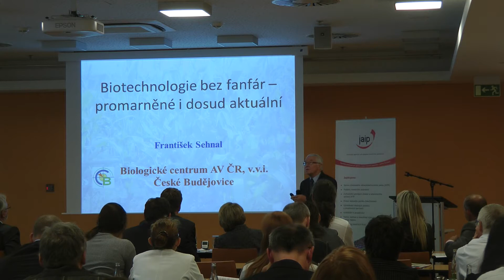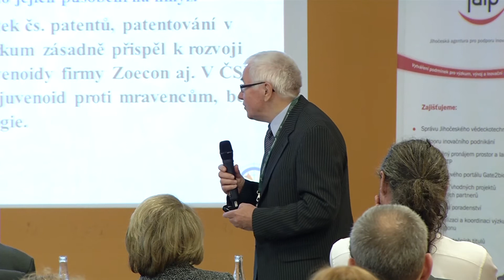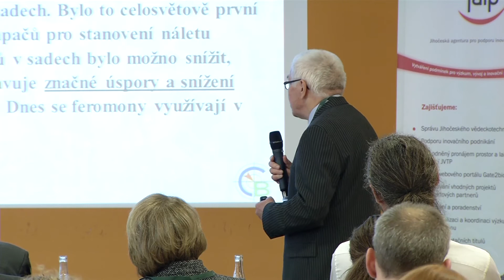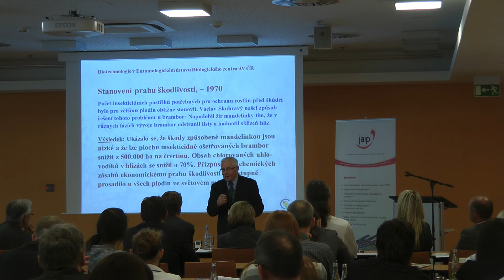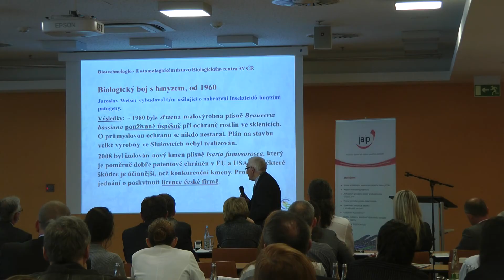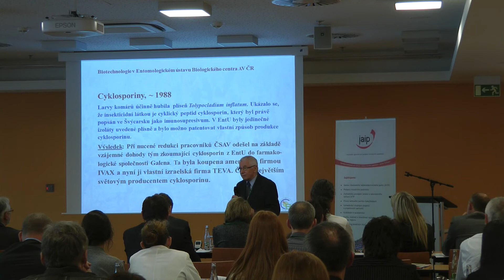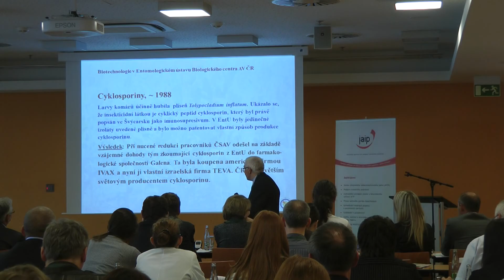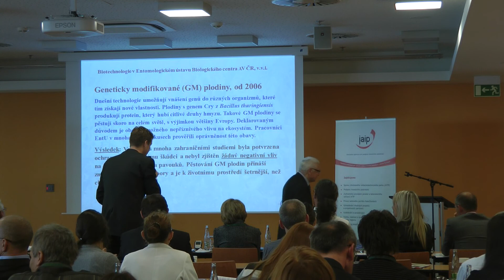7 Prof František Sehnal